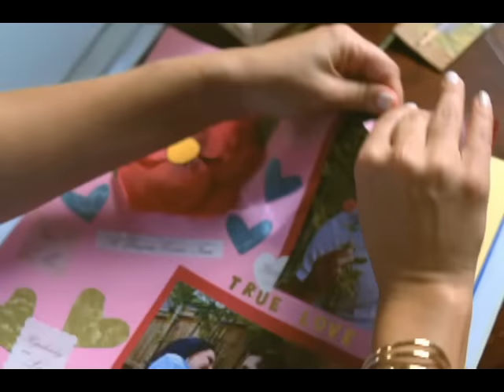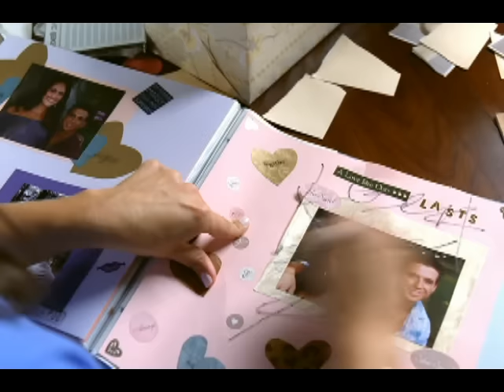Sarah Johns - The One In The Middle (Explicit Version)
Music video by Sarah Johns performing The One In The Middle. (C) 2007 BMG Music